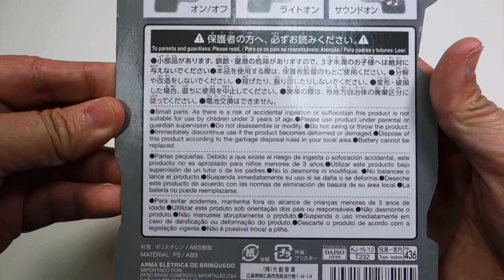Daiso Mini Flashing Toy Gun☆ダイソー☆ミニ電動ガン ☆ Unpacking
Daiso Mini Flashing Toy Gun

Brand : Daiso Japan
Model : Daiso Mini Flashing Toy Gun

This Daiso Mini Flashing Toy Gun is really tiny and annoying(that's why I like it :D), cool toys to annoy other as the sound is pretty loud!
Also very bright :D
buy if you want to give it to kids to play,
please stick a tape on the sound holes to lower the volume.
Actually I scared a few friends with it and I do believe you can use it as a AKA Personal Alarm Keychain(put a key chain on).

Toys, like play itself, serve multiple purposes in both humans and animals. They provide entertainment while fulfilling an educational role. Toys enhance cognitive behavior and stimulate creativity. They aid in the development of physical and mental skills which are necessary in later life.